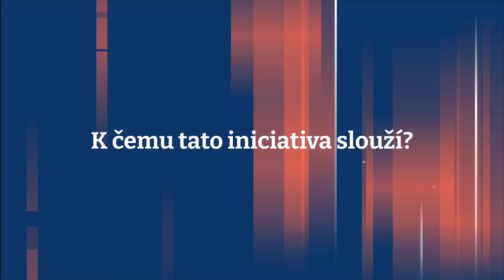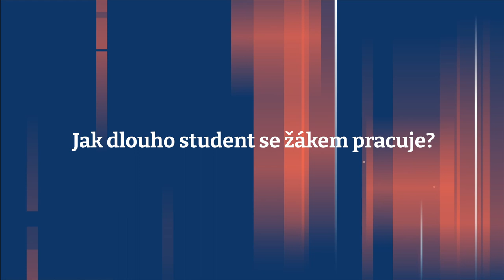Rozhovor: Když doučují studenti VŠ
❓ Jaká je motivace k doučování?
❓ Na co se před doučováním připravit?
❓Jak funguje iniciativa Fakulty doučují?
❓ A co  tato iniciativa přináší vysokým, základním a středním školám?

Podívejte se na krátké video, kde Jakub Jelen, koordinátor iniciativy Fakulty doučují na Přírodovědecké fakultě UK tuto iniciativu představí. V navazujícím rozhovoru se pak na doučování společně podíváme očima doučující studentky a doučované žákyně.